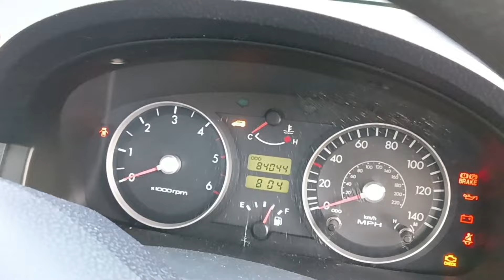SANA MAY CAR NA DITO SA UK 😅😂🇬🇧🇬🇧🚗